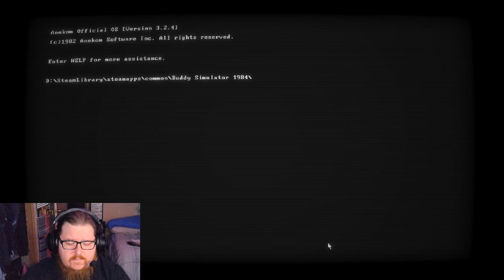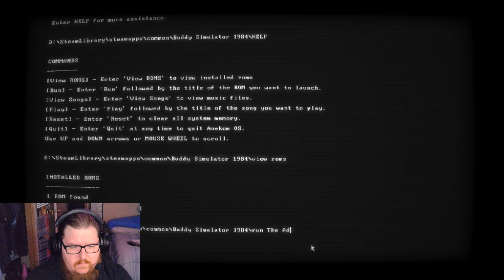The Sword (Buddy Simulator 1984)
Hello and welcome to October here on my channel, we have some spooky games lined up for you all this month.

On Tuesdays, we play Buddy Simulator 1984.

For those of you who watched my channel last year you will remember we played Buddy Simulator 1984 for the first time.

It was so creepy and interesting I added it to my folder of games we liked from New Year, New Game so I could play it again and that day has come.

For those of you hoping to see Black Myth: Wukong, it will be back in November, sorry for the inconvenience.

Please enjoy this spooky twist on my channel.